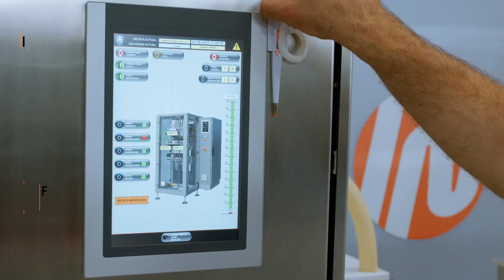INVpack MVA4 EVO Sachet Machine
In this video you can see the 2-lane MVA4 EVO produce 100 sachets per minute, this stainless steel machine has high sanitation, an easy slicing table, servo driven inkjet printer, dust aspiration system that is regulated by the HMI it is even outfitted with a rejection system.

Additional items include a vacuum loaded station, making loading easy. Watch this video to see how this compact sachet machine works and how it could benefit your packaging application!